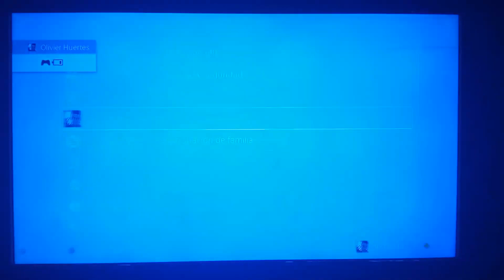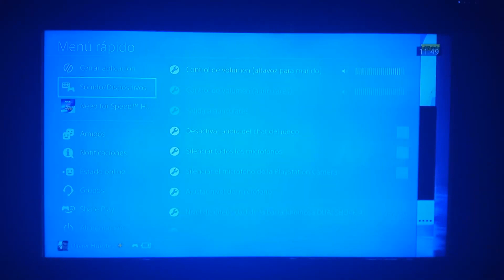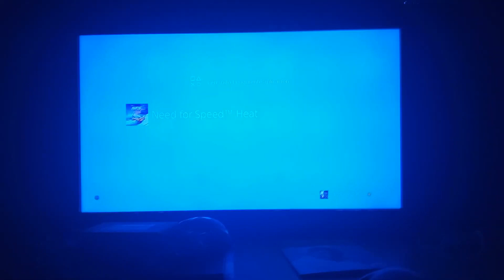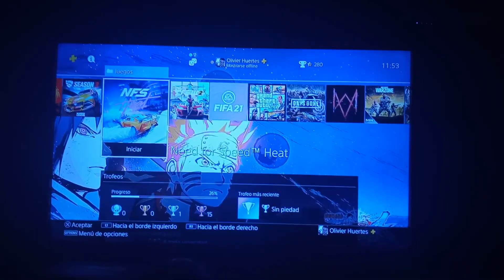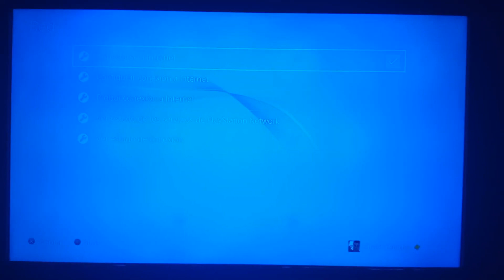NFS HEAT DINERO INFINITO MASIVO MILLONARIO EN 5 MINUTOS FACIL Y RAPIDO! NEED FOR SPEED HEAT